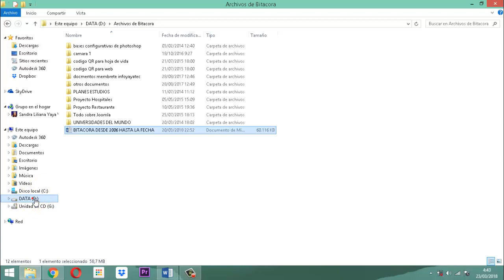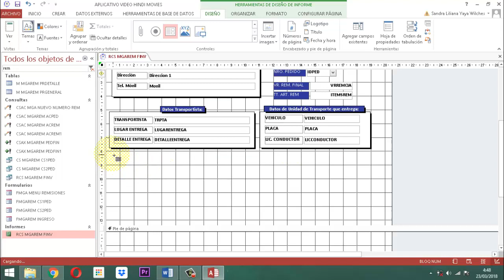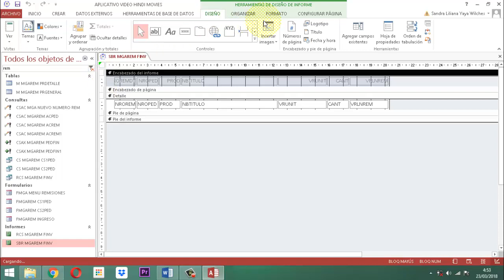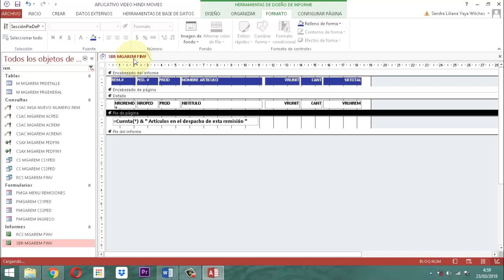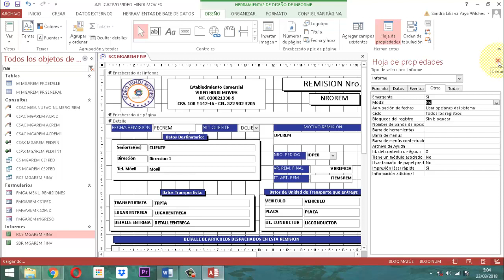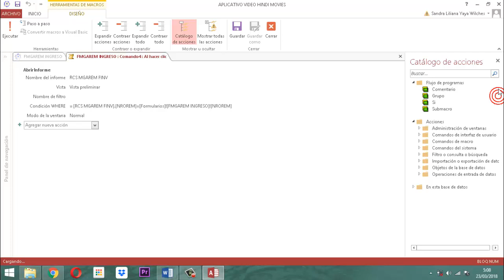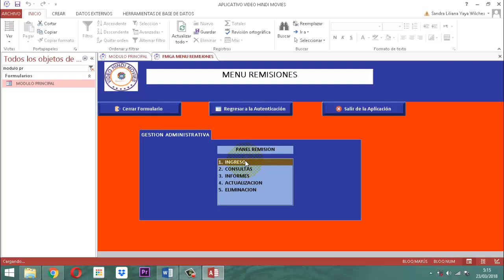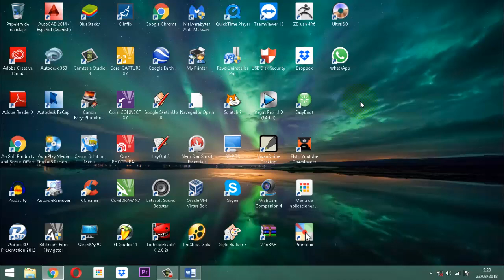Video Access 2013 Cap 131 MGA REMISION 05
Este video lleva la explicación del informe para presentar los datos de la remisión que tiene el contenido de los artículos según el pedido.  Es la entrega 5.  de la base de datos relacional Video Hindi Movies del Proyecto Establecimiento Comercial.